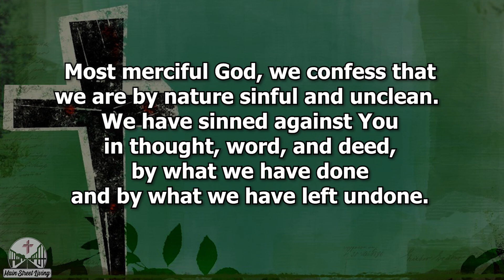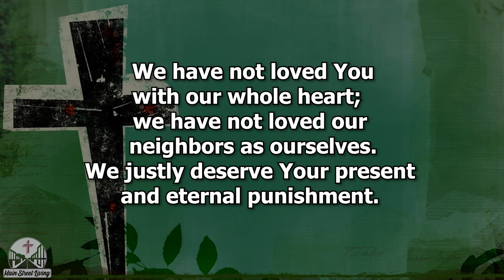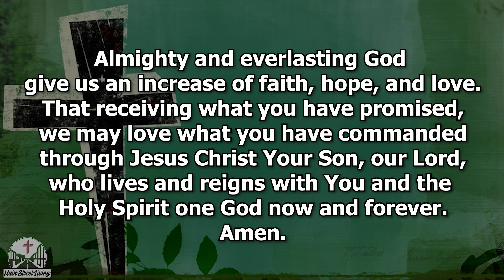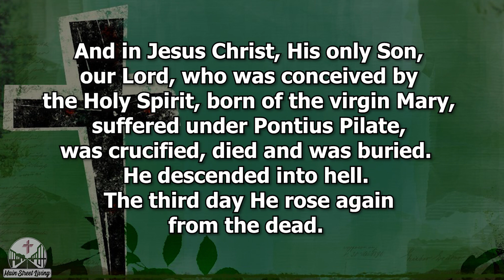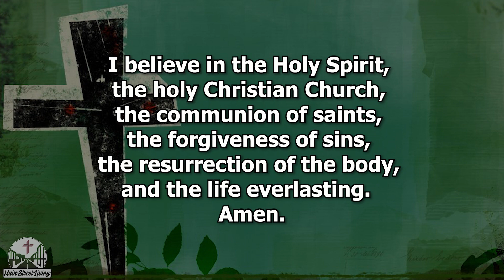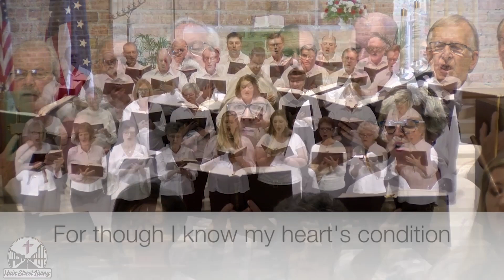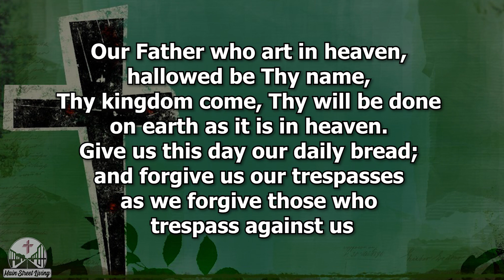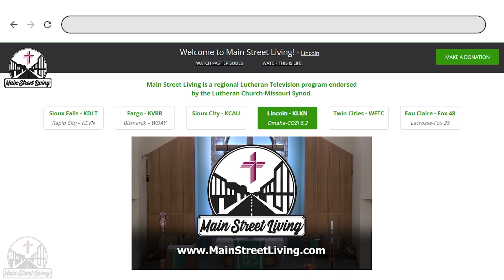July 30th, 2023 Main Street Living Lincoln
Rev. Porath